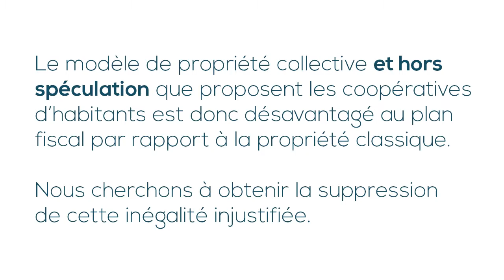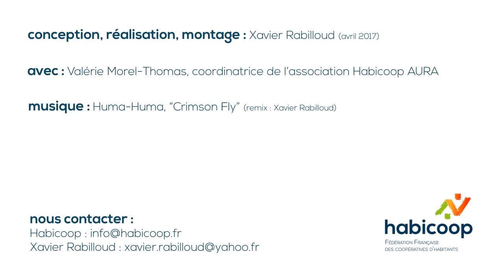Développer les coopératives d'habitants - Chantier n°5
La loi n'impose aucune limite à la spéculation immobilière, le prix de vente d'un logement en propriété individuelle n'étant pas encadré. De plus, aussi élevée soit la plus-value que le propriétaire réalise, la vente n'est pas imposée.

A contrario, la loi plafonne le remboursement des parts sociales détenues dans une coopérative d'habitants.

De plus, Habicoop contrôle et certifie que les ventes de parts sociales se font sans spéculation. Pourtant, elles sont soumises à l'impôt !

Le modèle de propriété collective et hors spéculation que proposent les coopératives d'habitants est donc désavantagé au plan fiscal par rapport à la propriété classique.

Nous cherchons à obtenir la suppression de cette inégalité injustifiée.